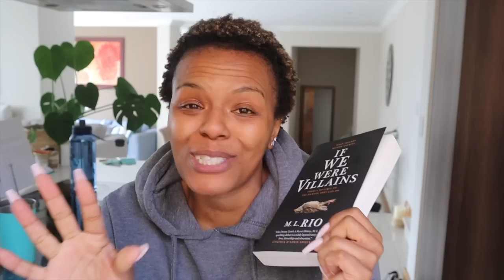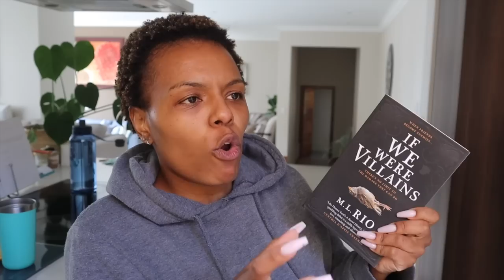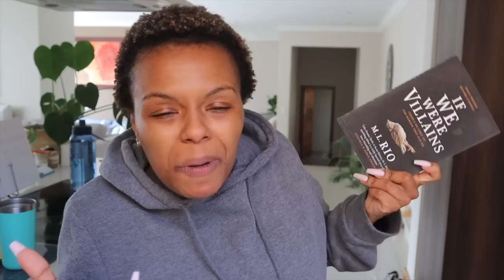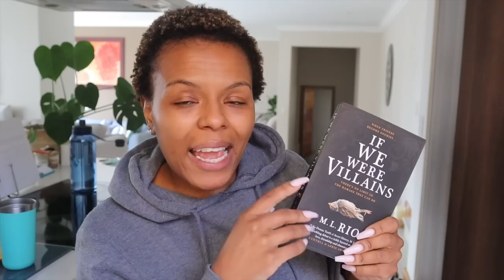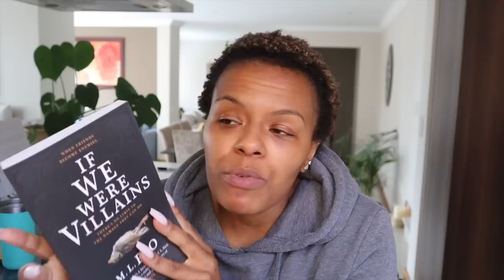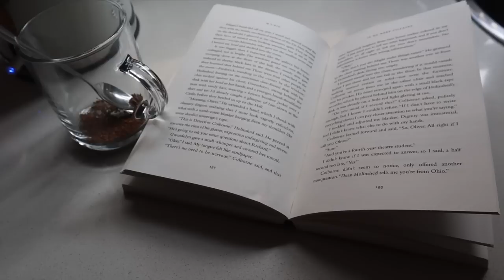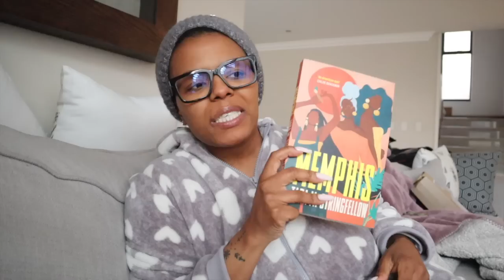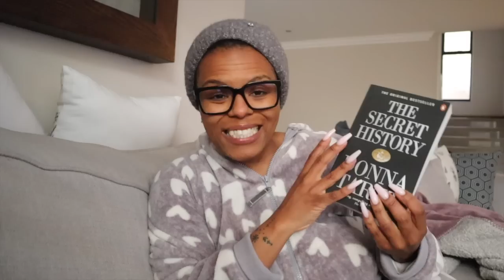Day's of MY Life: Weekly VLOG!! | If We Were Villains, Bday Gifts, Sipsmith Event & more!!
Hey Y'all!!

Let's get this video to over 1k Likes!!!
Another weekly vlog! This past week was slightly different to the usual, lol!

xoxo
JK

JK.

Hi!

Hi!

K.